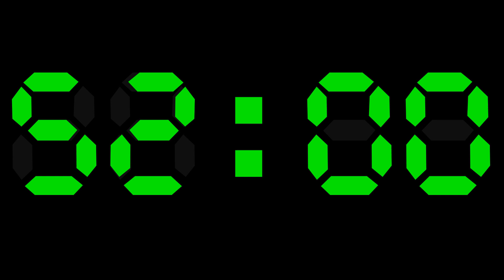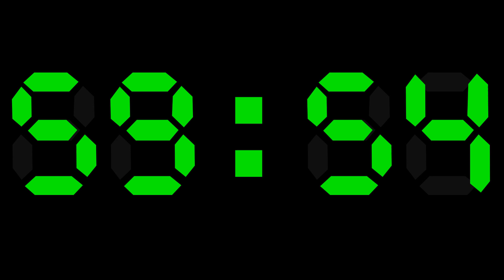1 Hour Stopwatch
A 1 hour count up timer.

Green 7 segment display version.

No audio.